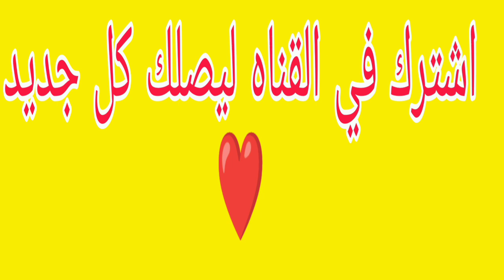اقوي فيديو مضحك جدا جدا اتحداك ما تضحك 😂😂